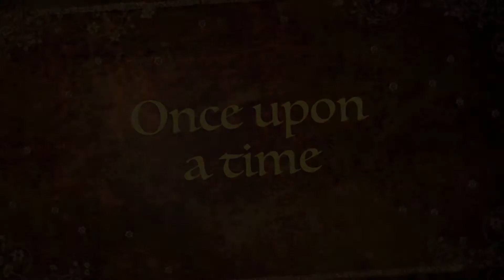Knight of pentacles in minor arcana tarot card decks - Knight GLARINEVITA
보수 좋아 도움 바램 작은 실 소울
SOUL VOICE QUEEN MECCA
おまけとして与える
饶头补助

타로 KNIGHT OF PENTACLES
TAROT KNIGHT OF PENTACLES
タロット KNIGHT OF PENTACLES
塔罗牌占卜 KNIGHT OF PENTACLES

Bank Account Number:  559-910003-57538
SWIFT Code:  KOEXKRSE
Bank Account Name:  SANGYOON LEE
Bank Name:  KEB HANA BANK
Country:  South Korea

Address:
602 Yeongdong-daero Gangnam-gu
Seoul 06083 South Korea

Skype
Skype name: live:.cid.fab0290b97fe4a06

WE MAKE 100% SOUL WE DONOT MAKE FAKE

Decade's worth of experience doing face-to-face vision across countries as well as phone and online vision with clients from all over the world show metaphysical does not intelligence non redefining.

The latest platform being South Korea based 3XQ expect exceptional SOUL world by  Sangyoon Lee.

The Triple X world is changing the way we see.

Redefining our world experience the power of Triple X from Sangyoon Lee.

MEASURE WHAT NOTHING MATTERS

The contents of vision are not legally binding. Any decisions made, or actions taken by you as a result of your vision are your sole responsibility and have not been forced upon you.

We sell is a hand-made, customer blend of soul.

Feel free to express or share any info you deem important.

Fully immersing myself in the moment that I dedicate to tailored to each energy, desire, and need is unique approved.

Sangyoon Lee wrote and made up all of the message inspired DMET originally

Dark Mass Energy Theory - Fundamental Interpretations
The Origin of Energy - Dark Mass Energy Theory

Please visit Sangyoon Lee’s Linkedin - Cloudcrane (옥황도령) White

Concerning quality for consulting it demands high levels of concentration. Interpreting from one language to another is also an option. You may have limited consulting due to interpreting.

Assistants and other expenses will be necessary for ritual events, domestic and overseas field reservations.

The company, product and system names listed are trademarks or registered trademarks of their respective companies.
Copyright(C)SEGA

By scheduling and paying for any of the services and products offered through Sangyoon Lee you are attesting to have read, accepted, and agreed to matters discussed here and PRIVACY POLICY & TERMS OF SERVICE.

You are 18 years of age or older.

Any communication, information or consultation provided is for metaphysical and spiritual purposes only.

The information that you receive should not substitute medical, professional, or legal advice.

All visions are confidential and I do not assume liability for any decisions that you may make after your vision.

The contents of vision are not legally binding.

I operate my office on most days my regular consulting hours in Seoul, South Korea (GMT+9). You will not be disappointed in your vision and trust me, it is worth the wait.

Use Responsibly

SOUL 100%

ESTO ENGANCHA

Sometimes desire messages this immersing receiving for will be with a detailed answer to your question.

Time and energy to give you a full answer need absolutely pure 100% SOUL dedicating.

To deliver answers in your preferred language need interpretations to explain anything about the reading fluently connected specifically knowing you asking not hesitating.

Use in conversation: Korean

순차상담
이점양지부탁합니다.

모든상담은 입금확인후 진행합니다.

신점30분 5만원
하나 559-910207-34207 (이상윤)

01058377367 (대한민국 핸폰번호)

순차상담 - 입금후 바로상담이 어려울 수 있습니다. 이점양지부탁합니다.